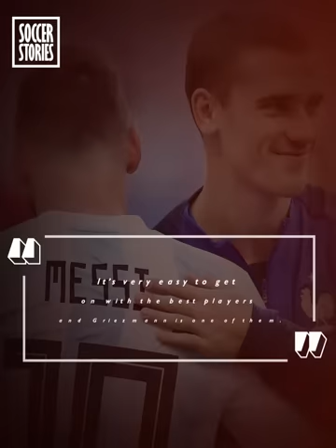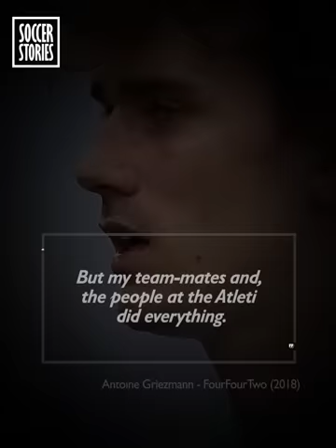Does Lionel Messi really hate Antoine Griezmann? | Oh My Goal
It was the transfer of the summer. Everyone was excited to see Antoine Griezmann play for Barça. Everyone, that is, except for Lionel Messi. Or at least that’s the impression he has given off since the start of the season. The five-time Ballon d’Or’s surprising behavior make us think he’s not the Frenchman’s biggest fan. Discover why Messi feels this way about his new teammate.